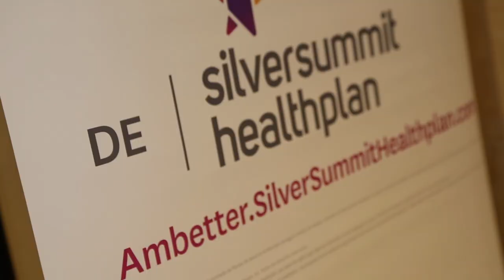April 2018 Healthcare Happy Hour by SilverSummit Healthplan | Las Vegas HEALS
Las Vegas HEALS would like to thank all those who were attendance at the April Healthcare Happy Hour! It was a huge success, and it was wonderful to see all in attendance at the Roseman University Summerlin Campus.